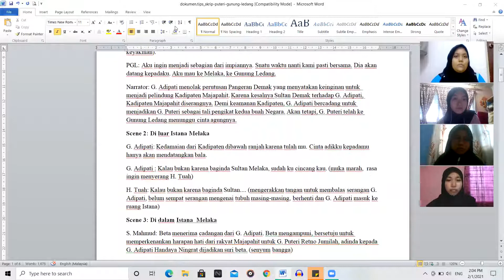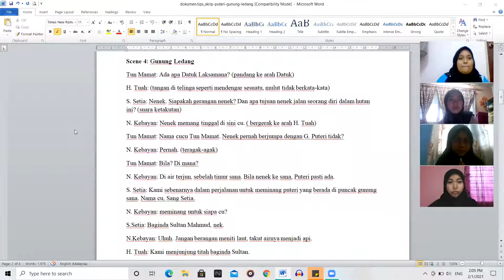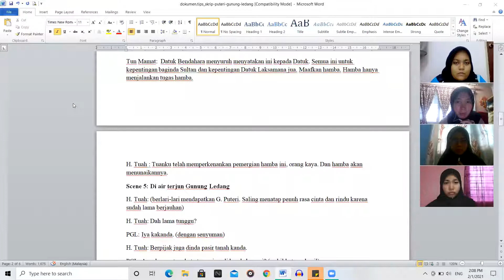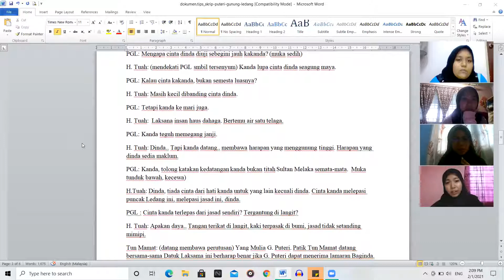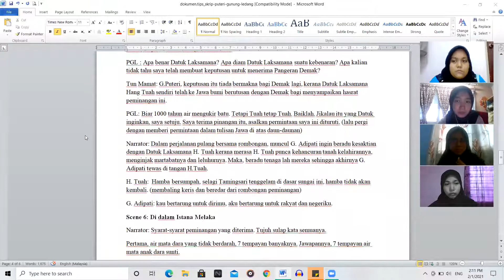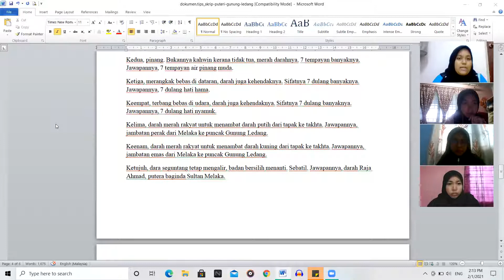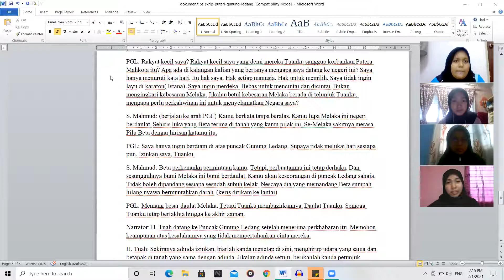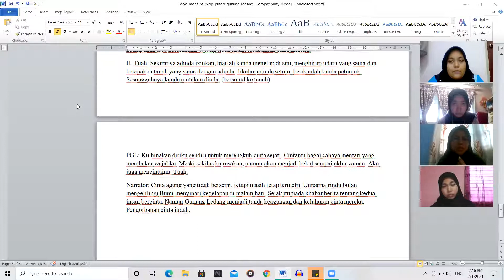QKB2111| BACAAN SKRIP (SKRIP PUTERI GUNUNG LEDANG)| SYAIR BIDASARI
Ahli Kumpulan:
1. Siti Norsyahirah binti Rosli
2. Sarah Irdina binti Sallehuddin
3. Nur Balqis Syahirah binti Mohd Rizuan
4. Reehab binti Tolha